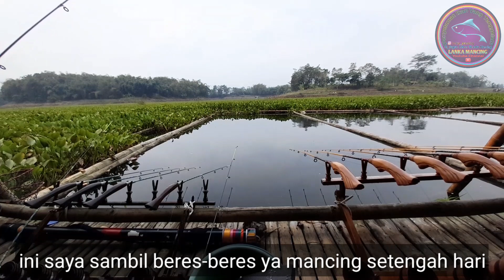Ngumpul nya ikan di spot ini seperti di dalam ember || di pepet rapat oleh pemancing yg baru datang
Assalamualaikum wr.wb

Salam sejahtera untuk temen-temen dimanapun berada yg setia mengikuti tayangan-tayangan yg disajikan oleh LANKA MANCING ,, semoga sehat selalu dan diberikan rizki yg berlimpah amin yra 🤲

berkali kali LANKA MANCING mencoba menyelamatkan ikan-ikan yg tenggelam di spot maroko ini lapak bah saman waduk saguling jawa barat dan alhamdulilah selalu membawa hasil yg memuaskan dengan media umpan cotton buds dan essen SILANKA CB CUSTOUM ..
Bagi temen-temen yg berminat dengan essen nya bisa menghubungi lewat fb/wa.089612979318
Essen yg diracik oleh saya sendiri dengan sedemikian rupa-rupa/ biang" aroma yg sangat disukai oleh ikan nila liar ..

Bagi temen-temen yg baru mampir ke channel LANKA MANCING dimohon support dan dukungan nya dengan cara : Like,commen & subscribe serta tekan tombol lonceng supaya tidak terlewatkan tayangan-tayangan terbaru yg disajikan oleh LANKA MANCING ,,

(GUGUN ashter LANKA MANCING)

(lanka_mancing)

Snack video
LANKAMANCING
(LANKA MANCING)

Wassalamualaikum wr.wb

mancing saguling
mancing cirata terbaru
mancing jatiluhur terbaru
mancing lucu
mancing cantik
mancing viral
mancing indonesia
mancing mania mantap
LANKA MANCING